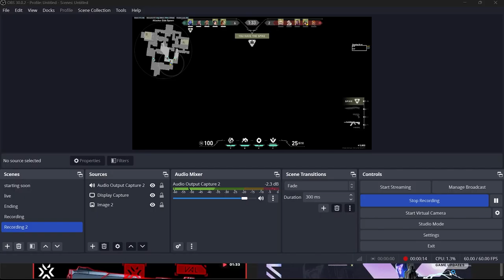8 minutes of Satisfying Omen plays | RTX 4050 ACER NITRO V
Acer nitro v
Acer nitro 5
Acer gaming laptop
Acer gaming
Gaming laptop